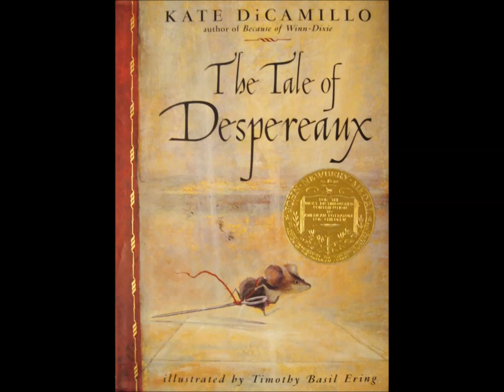The Tale of Despereaux - Chapter ten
The Tale of Despereaux is written and owned by Kate DiCamillo, with illustrations by Timothy Basil Ering.
© Kate DiCamillo and Candlewick Press